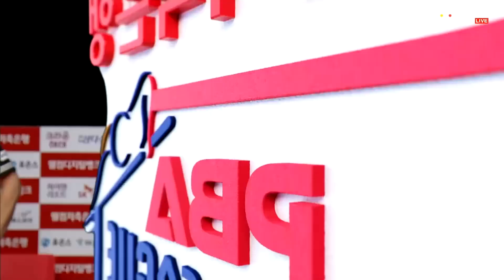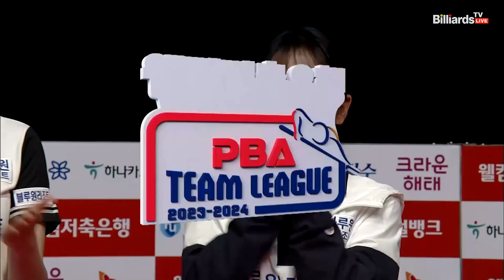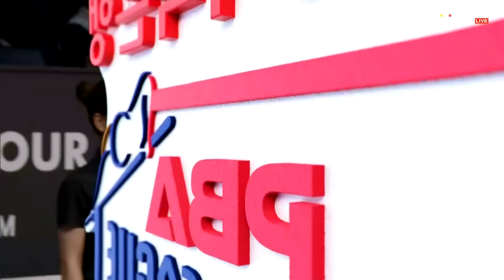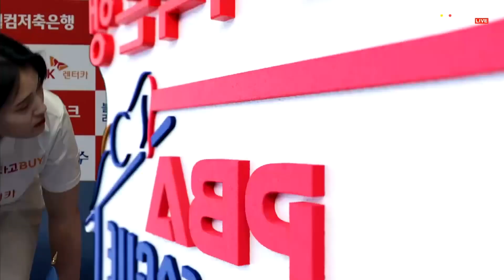5세트 SK렌터카(응오) vs 블루원리조트(차팍)[웰컴저축은행 PBA 팀리그 2023-2024] 2라운드